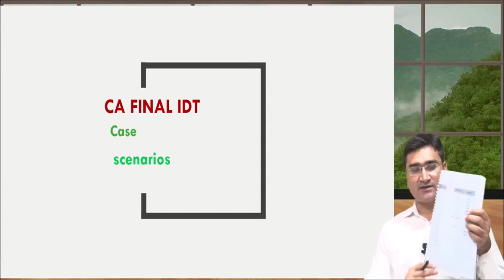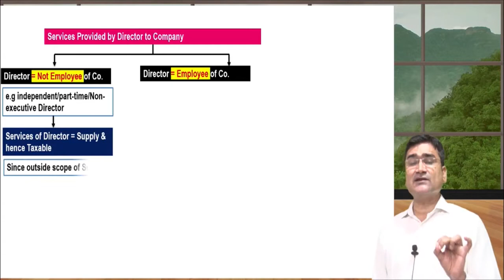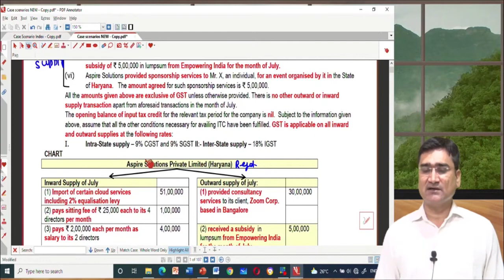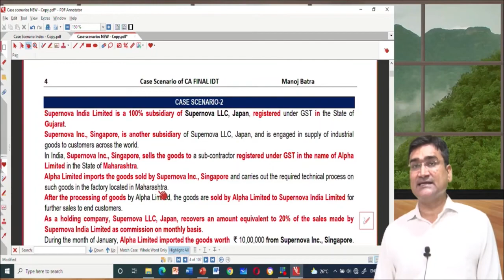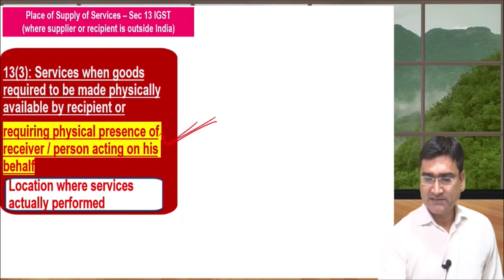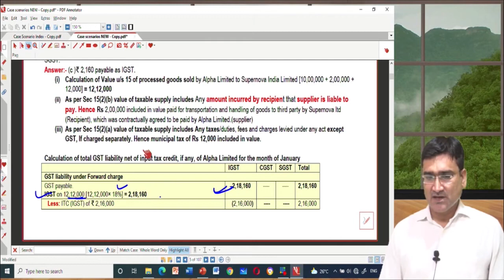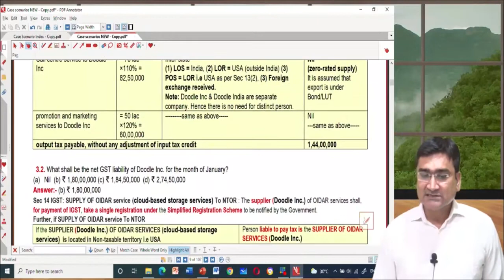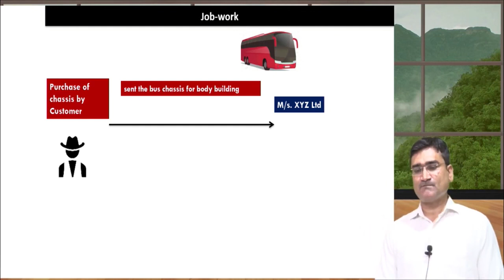CA Final IDT GST Case Scenario Class 1 Part 1 Video lecture by CA Manoj Batra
BuyTestSeries covers more than 500 competitive exam with over 600 brands in education associated with us.